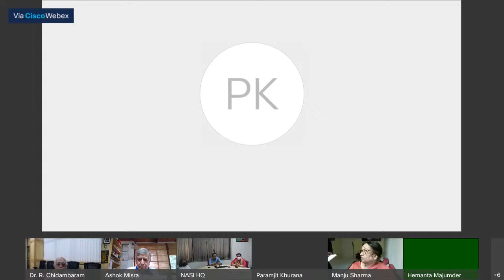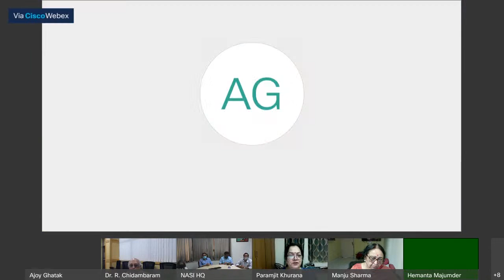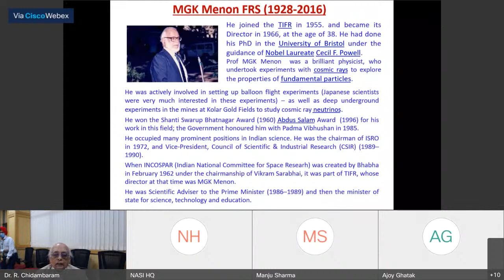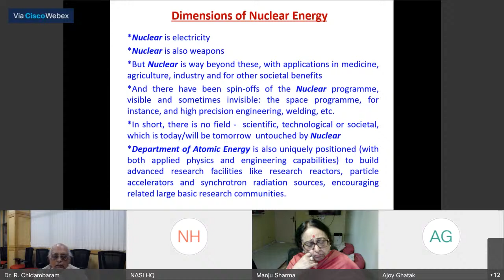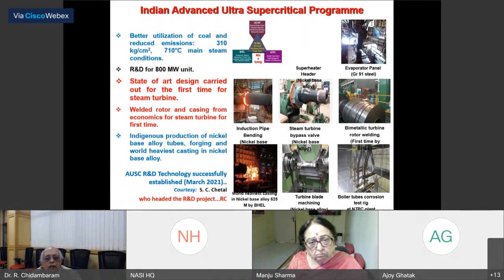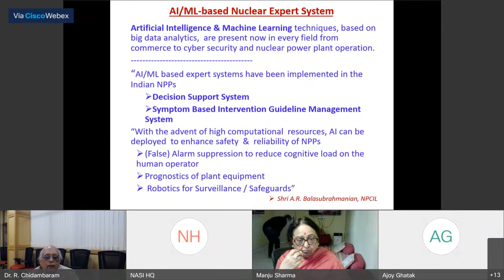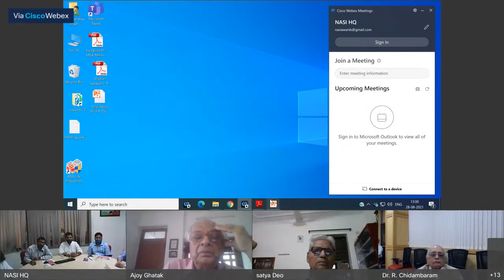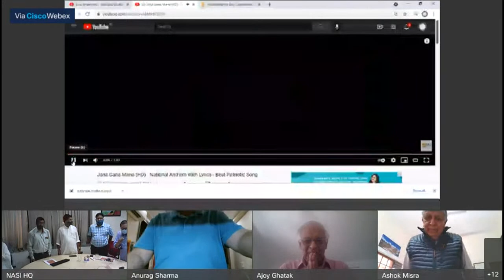1st Lecture of Professor MGK Menon Lecture Series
Professor MGK Menon Lecture Series 1st lecture on  The Many Dimensions of Nuclear Energy
by Padma Vibhushan Prof. R Chidambaram, Former Chairman, AEC, Govt. of India; DAE Homi Bhabha Chair Professor, BARC.
Saturday , August 28,2021; 11:30 am